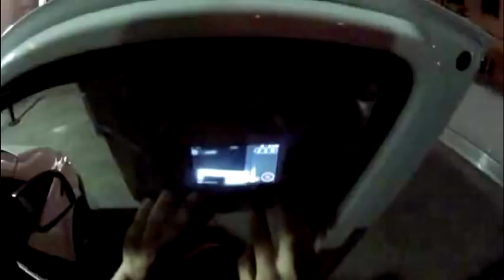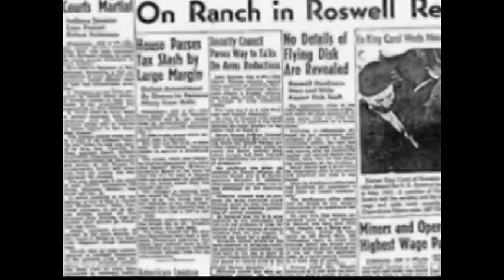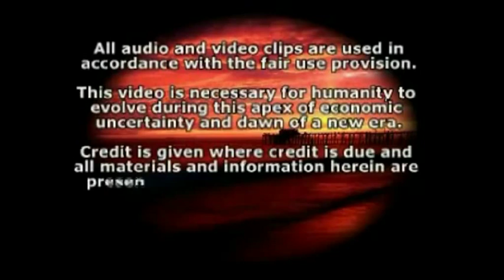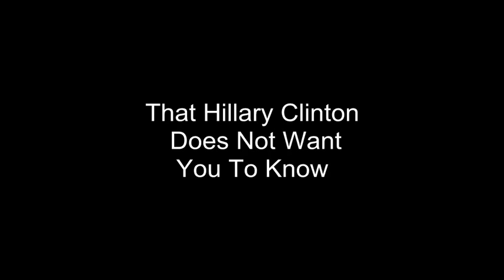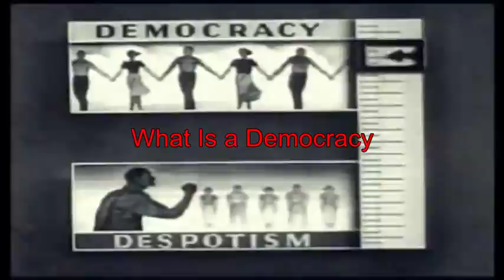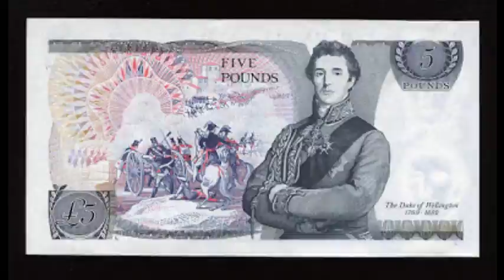Officials Playing the New World Order Politics Game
Officials Playing the New World Order Politics Game, live 5 by 5-

There is no such thing as a evil bank. Evil is by the hand of man. So let get real about the truth of what is taking place around the world, Detroit, Puerto Rico, Greece, Russia, and around 137-G7 Nations that stand against the Central banking system, known as the federal reserve, dubbed the New World Order.
US warns Britain: If you leave EU you face barriers to trading with America. United States by its being a party to the North American Free Trade Agreement. In particular, they will have regard to any legal requirements for the facilitation of the free movement of capital and persons, the differing internal tax systems, tax incentive regimes and existing tax treaty policies among Member States of the European Community or European Economic Area states, or, as the case may be, parties to the North American Free Trade Agreement.

Bank for International Settlements,  also know as the Bank for International Settlements - Federal Reserve Bank.

    The Bank for International Settlements (BIS) provides central banks with a wide range of financial services, including reserve management and fiduciary services.

    The BIS promotes cooperation among central banks and provides facilities for international financial operations.

The United States is not keen on pursuing a separate free trade deal with Britain if it leaves the European Union, the US trade representative, Michael Froman, said – the first public comments from a senior US official on the matter.

Voters are due to decide by the end of 2017 whether the UK should remain in the EU, and opinion polls show rising support for leaving the bloc.